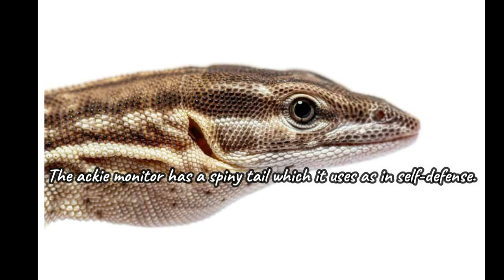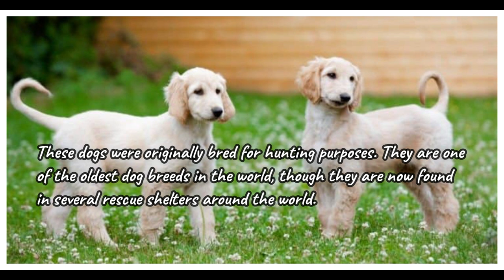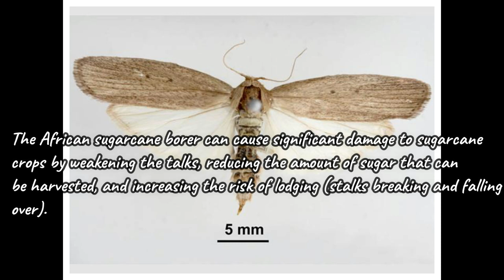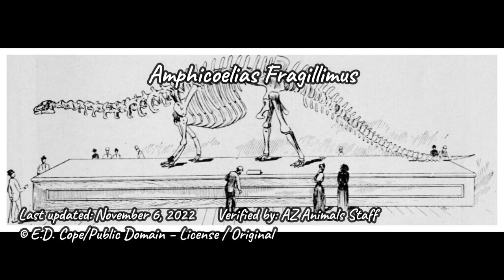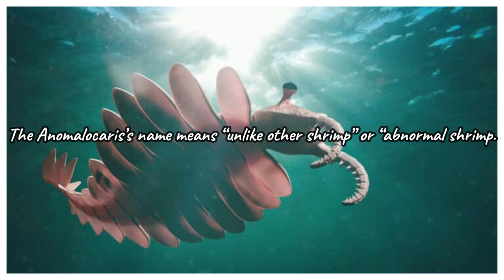Aardvark and Appenzeller Dog animals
Discover the strongest, smartest, and fastest animals in the world by searching below, or scroll to see all animals listed from A-Z. We are the largest website of our kind for wild animal and pet lovers worldwide!